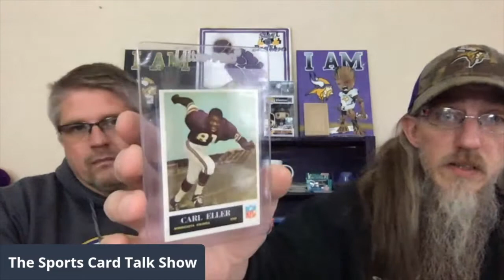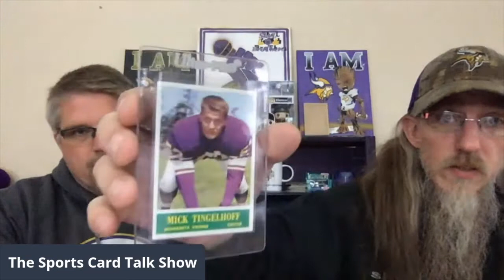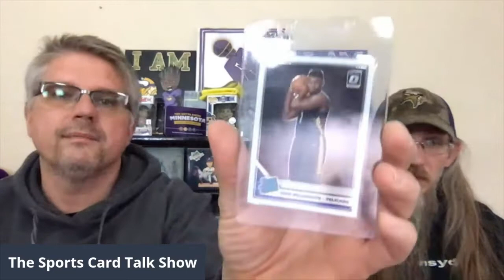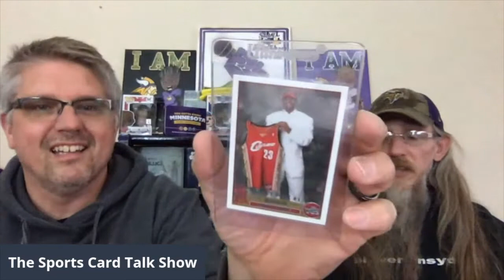SGC Submission Part 1 HOF Vintage Rookies, Tarkenton, Eller, Page, Michael Jordan, Lebron James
We share our cards and our experience as we get ready to make our Very First SGC Submission. This was not fun. It was a nerve racking, stomach turning day as we prepared our cards for SGC. Hopefully, our eyesight isn't too bad and we can turn a couple cards and finance our next submission. Grab some popcorn, your favorite beverage, sit back and enjoy !

Welcome to The Sports Card Talk Show.  We are Kevin and Lorn and we love sports.  We love sports cards.  We love talking about sports and sports cards.  Our Show is dedicated to not only allowing us to get to know our guests better, but also providing a platform for our viewers and guests to get to know each other.  The Hobby has a wealth of wonderful people passionate about their favorite teams, players, and the cardboard we all collect.

We have wrapped up our NFL Monday's Mount Rushmore Series.  If your an fan of The NFL, we urge you to checkout The Series.  You can gain access to it through our PLAYLISTS found at the top of our Home

The Wednesday's WoWs is our Show & Tell Show.  If you want to see some AMAZING cards, this series is loaded with MONSTERS, WHALES, BANGERS, FIRE, and every other term used to describe the HITS in a collection.

Our My Five Faves Series gives us a chance to have a guest show off some cards and the stories behind them. The stories behind the cards are heartfelt, educational, Holy Grails, and sometimes just straight up FIRE !

The Friday Night Light Series is our FLAGSHIP.  This was our original idea for The Channel.  We wanted to create a platform to shine a light on the cool and interesting people in this great Hobby.

We are also seeing our dream of having Box Wars & Box War Tournaments becoming a reality.  If you enjoy some good-natured competition this Series is for you

Our schedule is changing a little with The End of The Rushmore Series and warm weather on the horizon for us Northlanders.  We have to get out and get our Vitamin D while we can.

We are starting a new Series called Talker Tuesday, which is going to be much like Friday Night Lights.  As we have grown, we want to be able to feature as many Hobby Enthusiasts as we can.  We also will continue to bring you The Friday Night Light Series.  We will mix in My Five Faves, Wednesday's WoWs, Box Wars, Mail Times, & Giveaways.